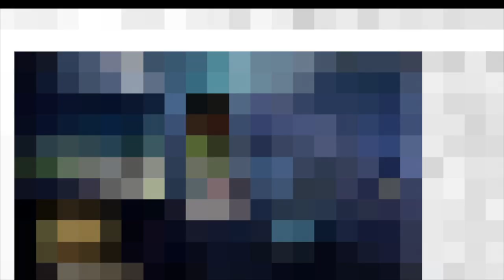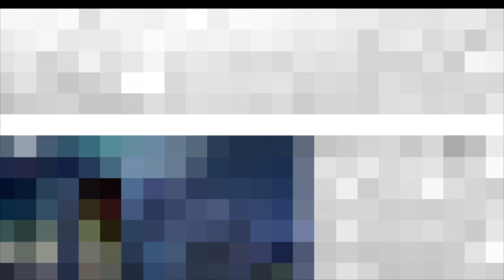8-BITT PIXEL Gummibär REQ VUIDOE Urdu Gummy Bear Song